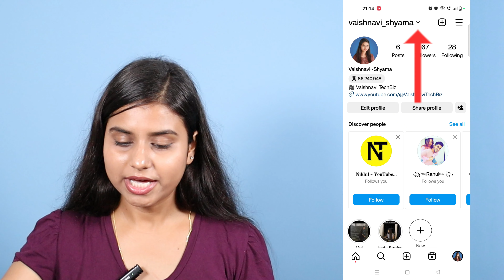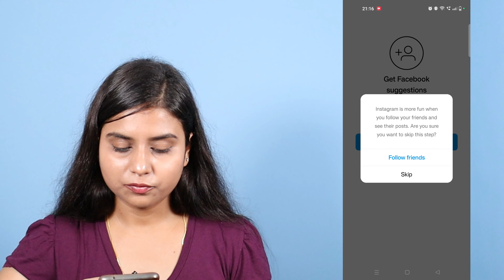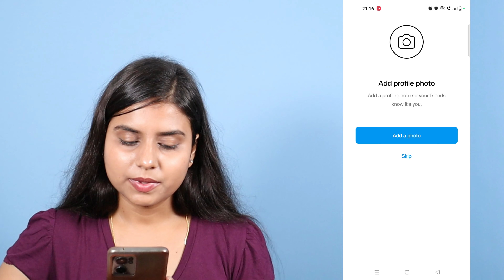Instagram Account Kaise Banaye 2023 | How To Create Instagram Account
"Unlock the power of visual storytelling! 🌟 Creating an Instagram account is the first step towards sharing your unique perspective. Join the millions already expressing themselves. VisualStoryteller InstagramCreation"

Can I have 2 Instagram accounts?
How do you start Instagram for beginners?
How do you name your Instagram account?
Should I start a new Instagram account?
Can I have 2 Instagram accounts with same email?
What are the benefits of having a second Instagram account?

My YouTube Studio Equipment ( Purchase directly )

My Grenaro Mic

My Camera For Video Shoot

My Tripod

My Panel Light

Follow Me On Other Social Media ❤️

I love hearing from my viewers! 😍
Thank you for your support! I appreciate each and every one of you who watches and engages with my content.

Vaishnavi TechBiz 🙏🤗✨
From - Maharashtra (BHARAT)